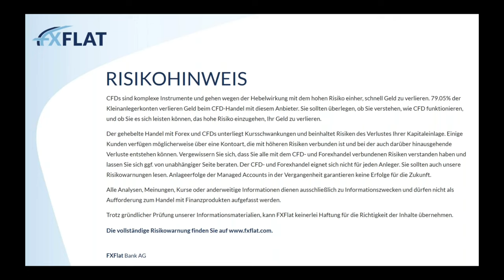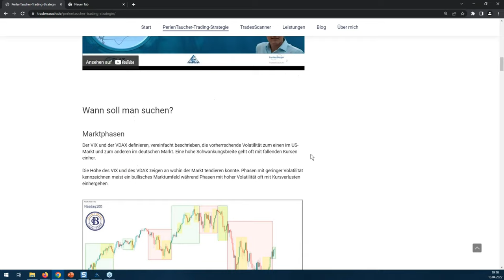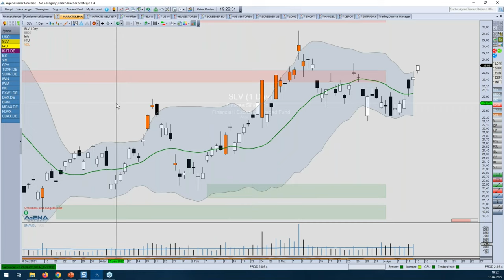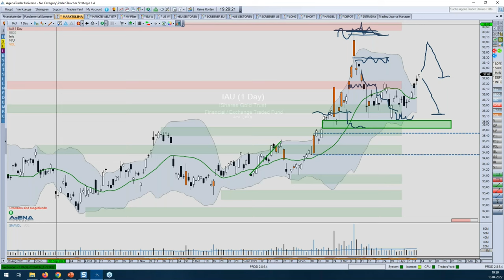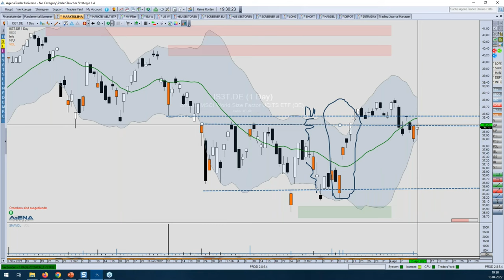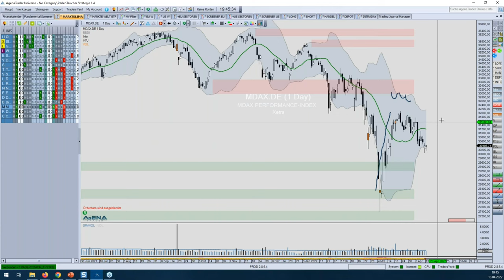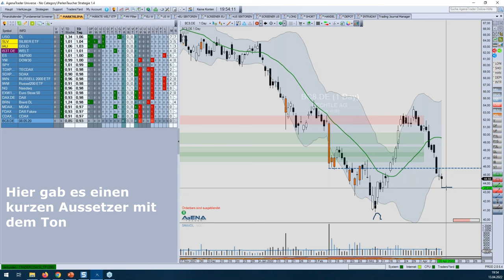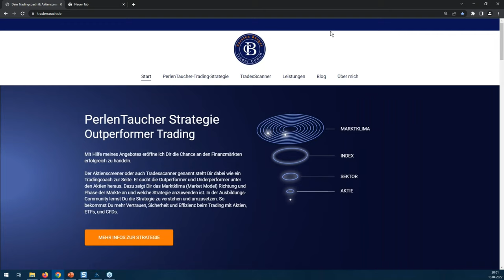Carsten Berger - Index Analyse nach der PerlenTauchen Methode mit dem AgenaTrader 13.04.2022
TraderCoach Carsten Berger zeigt wie er mit einer einfachen Methode die Situation in den Märkten analysiert. Dabei nutzt er unter anderem das Bollinger Band und das Volumen. Das PerlenTauchen im Dax, Dow, S&P500, Nasdaq-100, Bollinger Band und Volumen Analyse, ist eine von ihm verfeinerte Art nach Aktien zu screenen. Dazu nutzt Carsten Berger Branchen/Sektoren, ETFs um starke und schwache Märkte frühzeitig zu entdecken und die Top-Performer Aktien, die sogenannten Perlen zu entdecken. Zusätzlich gibt es einen Bonus für FXFlat AgenaTrader Kunden.